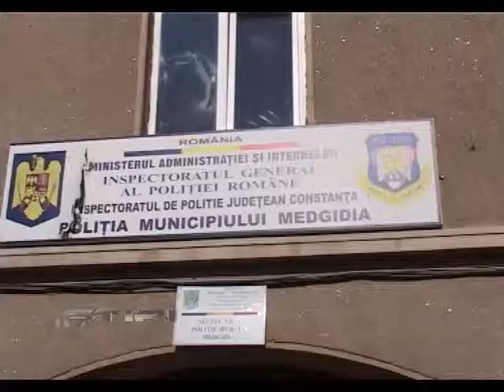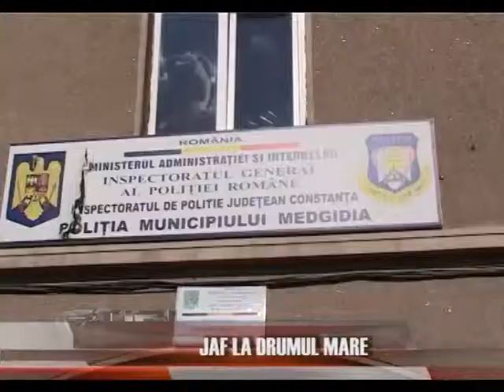Jurnal Stiri 06 Iunie 2013 Media TV Medgidia